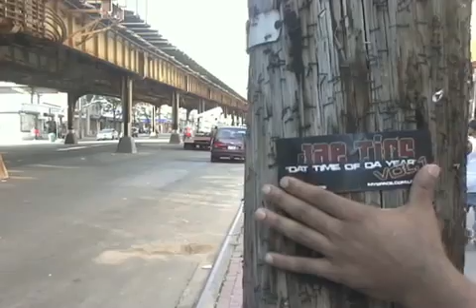White Plains-JaeTips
Im from white plains !!